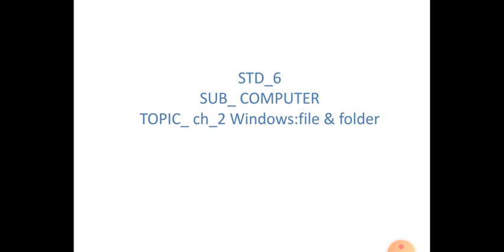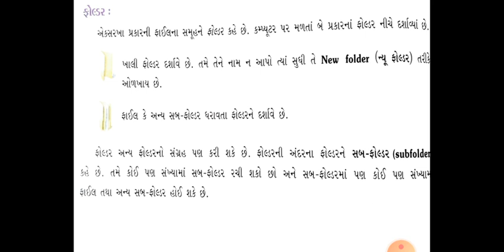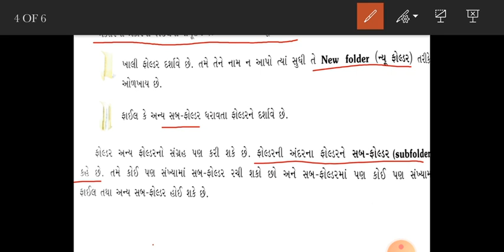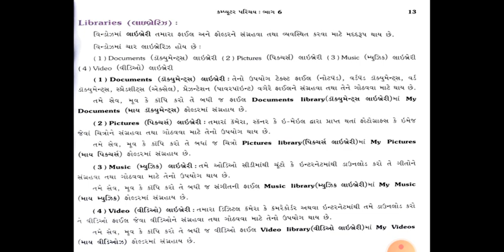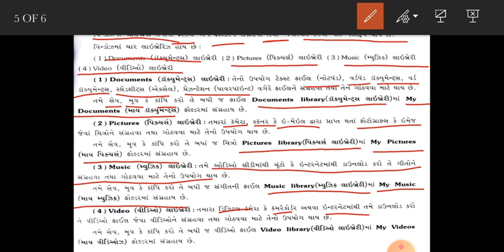ગુજરાતી માધ્યમ | ધોરણ : 6 | વિષય : કમ્પ્યુટર | પ્રકરણ : 2 windows file & Folder